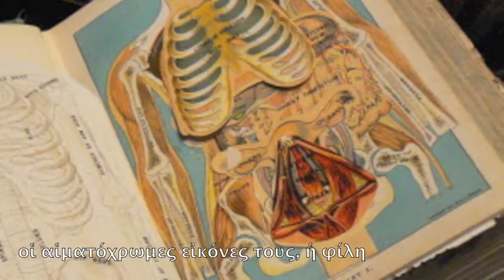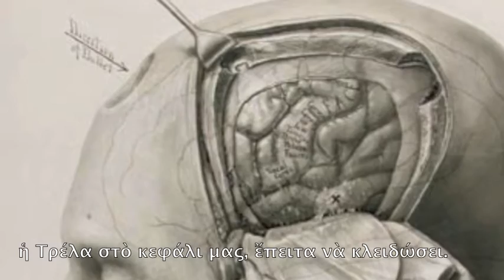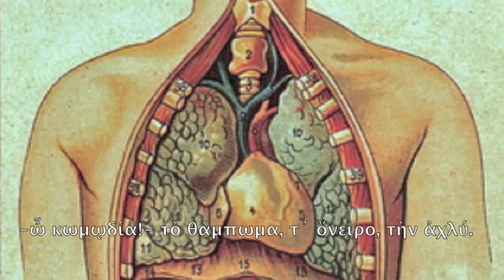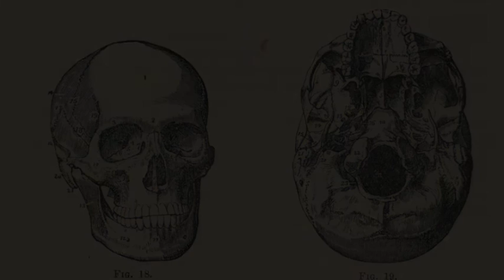B. Kanas " Ὠχρὰ σπειροχαίτη " σὲ ποίηση Κ. Καρυωτάκη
Μπ. Κανᾶς: "Ὠχρὰ σπειροχαίτη" ἀπὸ τὸν κύκλο «Ὑποθῆκαι» ἔργο 55 (2014) σὲ ποίηση Κώστα Καρυωτάκη. Μάϊρα Μηλολιδάκη, Τίτος Γουβέλης. Συναυλία 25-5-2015